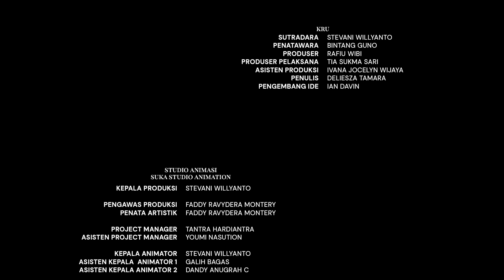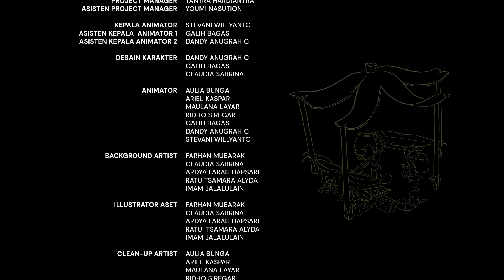SIRKUS ANGKASA RAYA: EPS. 1 - POHON PISANG INGIN MENYERANG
Sebuah mini series,
kolaborasi antara Vindes x BBC Media Action x Aksi Kita Indonesia.

Diceritakan pada suatu tempat dinamakan tanah kebun yang penuh pohon pisang, hidup SEBUAH POHON PISANG yang besar, tenang, dan bahagia. Pohon Pisang itu menjadi rumah para dedemit, yang merekanya adalah KUNTILANAK, GENDERUWO, dan kawan-kawan.

Eh tapi kok demit tinggal di pohon pisang? Lalu, kawan-kawan kuntilanak & genderuwo siapa? Kepo kan? Kepo dong! Tongton, yuk!

Yuk, kita saling mengibril tentang begini begitunya lingkungan dengan Aksi Kita Indonesia. Meluncur: